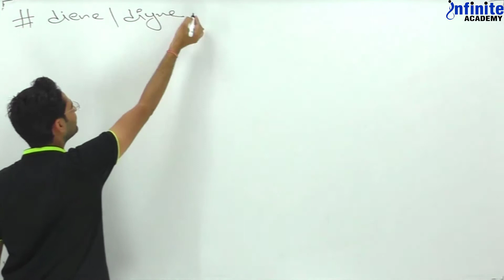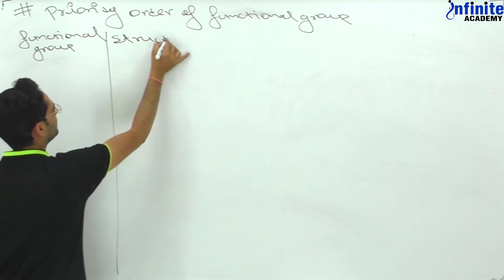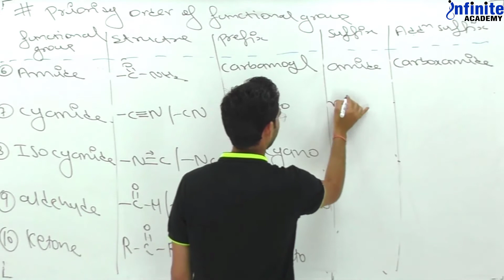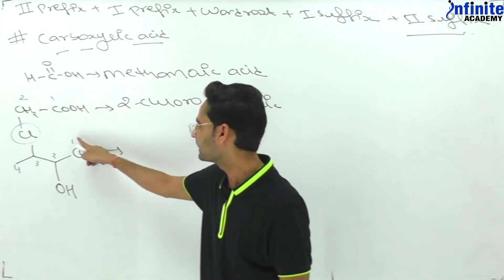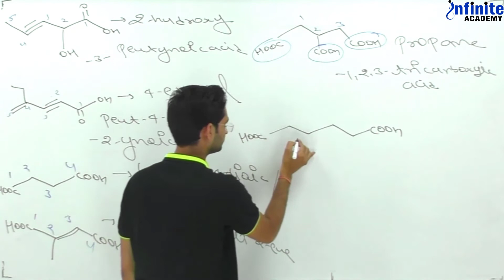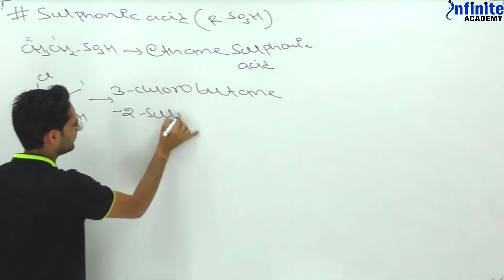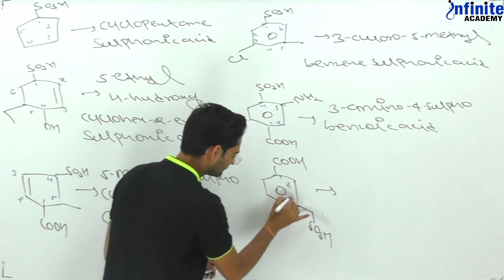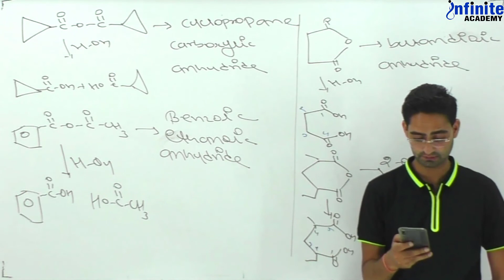IUPAC NAMING OF CARBOXYLIC ACID, SULPHONIC ACID, ANHYDRIDE - LECTURE 05 - DHARMENDRA SIR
Learn all about Basic Organic with Sikar's best teacher 'Dharmendra Sir'. Share with someone who wants to learn Basic Organic